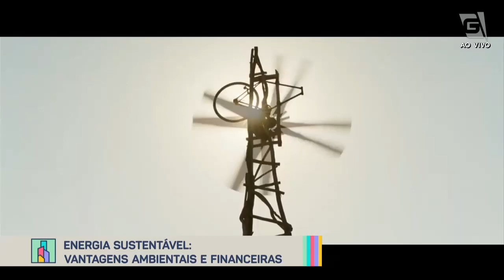Energia sustentável: vantagens ambientais e financeiras - Revista da Cidade (28/06/2022)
O especialista em eficiência energética Marco Souto irá nos explicar um pouco mais sobre ENERGIA SUSTENTÁVEL e nos apresentará alguns exemplos: SOLAR, ÉOLICA e HIDROELÉTRICA!